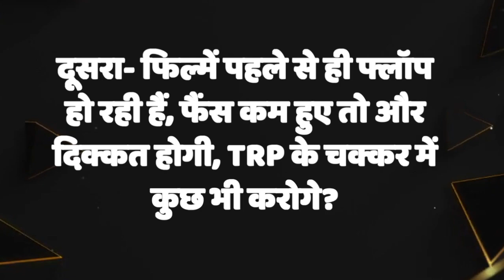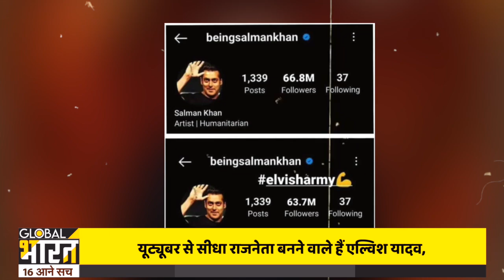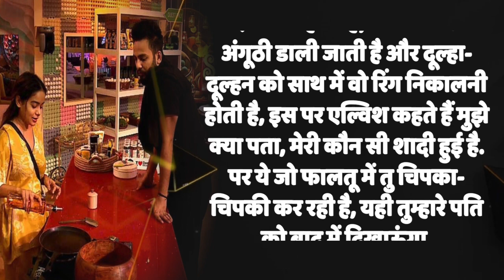एल्विश यादव के कारण बिग बॉस के मैनेजमेंट पर भड़के सलमान खान, छोड़ सकते हैं शो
क्या एल्विश यादव की लोकप्रियता सलमान खान को नहीं पच रही है, ख़बर है कि सलमान बिग बॉस का ये वाला शो बीच में ही छोड़ने वाले हैं और उसकी वजह सिर्फ और सिर्फ एल्विश यादव बनेंगे. ऐसी रिपोर्ट सामने आ रही हैं कि सलमान खान ने बिग बॉस के मैनेजमेंट से दो तीखे सवाल पूछे हैं. और बात यहां तक बढ़ गई है कि या तो एल्विश यादव शो से बाहर होंगे या फिर सलमान इसे लास्ट तक होस्ट नहीं करेंगे.